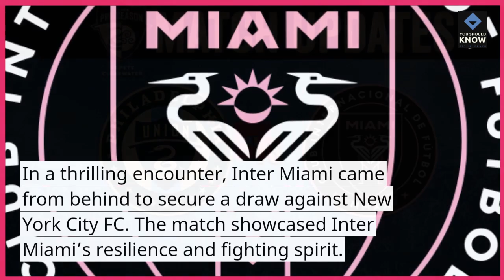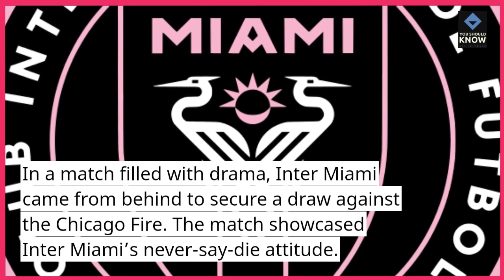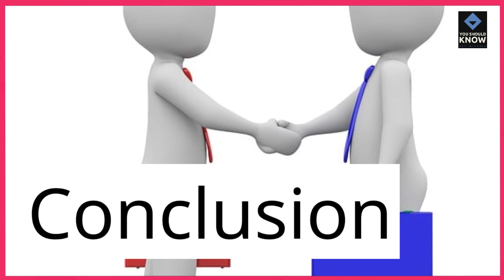Top 10 Inter Miami Matches Filled with Excitement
Relive the most thrilling and action-packed matches in Inter Miami's history, showcasing exciting encounters, dramatic moments, and memorable victories that kept fans on the edge of their seats.